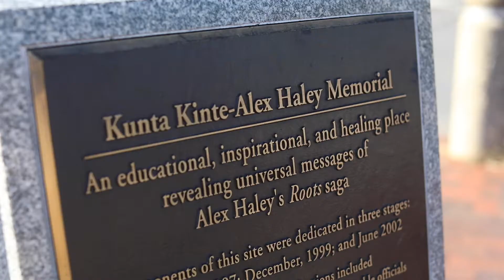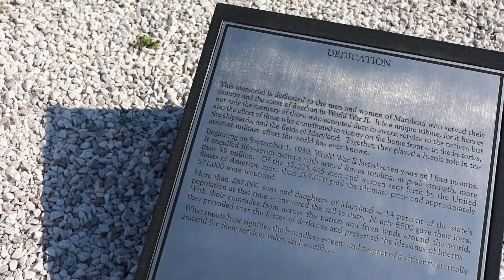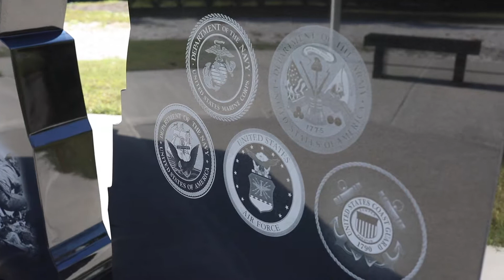HISTORY: Visit the Maryland WWII Memorial in Annapolis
Sitting on a hill overlooking the Severn River is the WWII Memorial. Dedicated in 1998, this dramatic memorial pays tribute to the men and women who gave their lives during World War II.